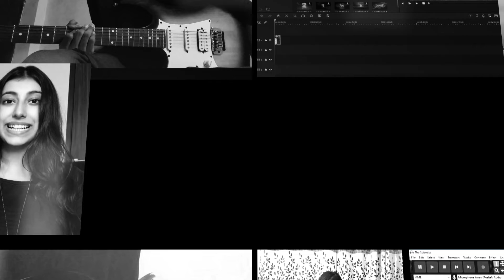TAPSULES | The New Online Learning Space | Tapsules is back.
Tapsules is an online learning space, designed to impart skill-based education through digital platforms. Tapsules is not just another learning platform, what sets us apart is our experienced mentors and a purpose-driven vision. Tapsules’ vision is to convert skills like Dance, Photography, and Music Production into mainstream career options, available at the disposal of every learner in the country. Tapsules is the brainchild of a set of passionate learners, and thus it understands the difficulties wrought in the way and helps learners overcome them.
Our Motto is to create a community of consummate mentors and learners who will collectively work for the welfare of our society through their skills.